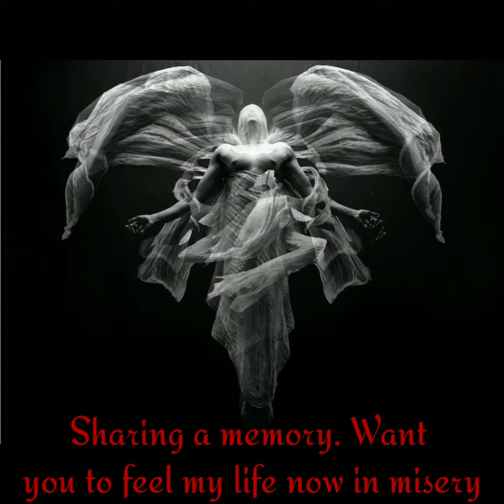Slipknot- Vermilion part 2 poem "Beautiful" written by Kristina Montemayor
Beautiful"
I was not too sure in posting this. I have several poems I keep for myself. Death has been a big part In my writing. Losing a loved one is the hardest thing anyone can go through. Broken and hollow I will always be. 💔😔😢
Written by: Kristina Montemayor Flores
(C)Copyright
Song: Vermilion part 2
I do not intend to use this song/video for profitable reasons nor do I intended to infringe.